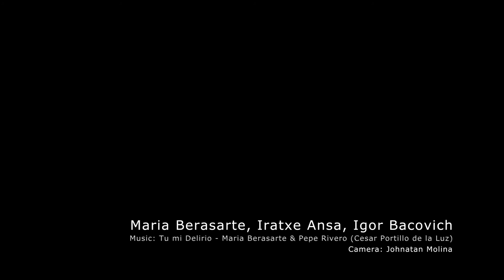Maria Berasarte / i+i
Maria Berasarte
i+i Iratxe Ansa, Igor Bacovich
Mae da Agua, Lisbon